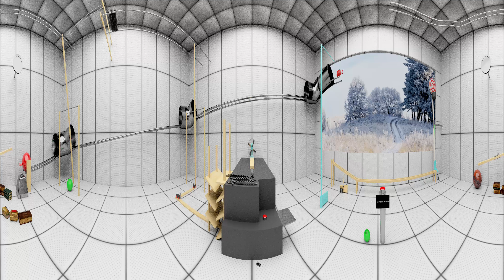360° CG Rube Goldberg Machine Test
This is a WIP - A short Rube Goldberg Machine that I designed, modeled, textured, animated/simulated and rendered. There are still many issues, including the ground and the roof being sucked into oblivion (please ignore that), various greenscreen problems, the wonderful placeholder image outside the window and much more! There were 2,500 frames all rendered at a 4K 2:1 ratio. The time spent on this project thus far has been ten working days.

I hope you enjoy it despite its flaws! And if you get the chance, I recommend that you update your Android/Apple devices and view this video on them. You will be able to look around using the gyro in your device, simulating VR - which, let's be honest, is super badass!